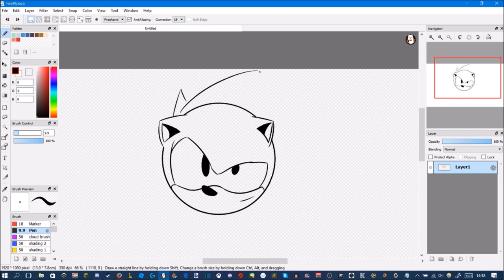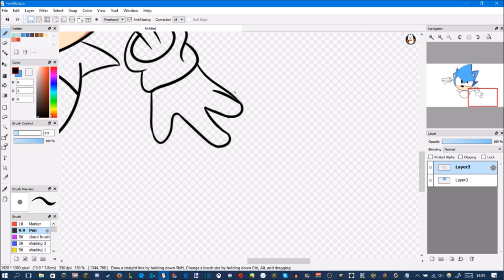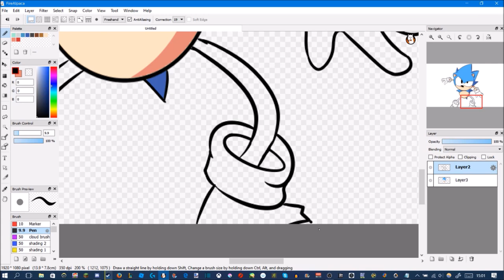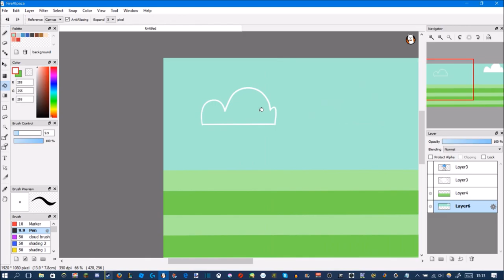Sonic The Hedgehog -Speedart-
hello people!

this is a speedart/announcement video.
i didn't script this video, But i hope you enjoyed it!

Take Care!

if you see this comment: dogs4life